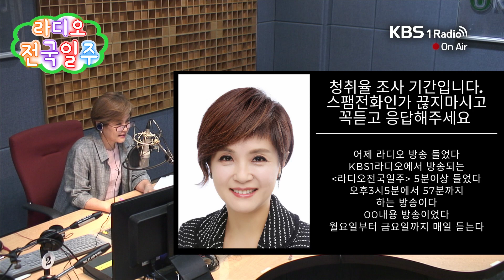[라디오 전국일주] 죽기전에 꼭 한 번 봐야할 폭포와 정자! 여기 어때? (07월18일)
2019년 07월 18일
[라디오 전국일주]
KBS 1 Radio FM 97.3MHz 월-금 15:05-15:57

▶지역 뉴스 브리핑
태풍 ‘다나스’ 북상 중 외,
- 시사평론가 이종훈 씨

▶지금 내 고장 소식
- 춘천. 김미주 리포터 : “올 여름 피서지는 춘천 구곡폭포로!”
- 순천. 최유린 리포터 : “바리스트 어르신들과 함께 하는, 드림애(愛) 실버카페” 1호점 개점

▶지역이슈 포커스
청주시 일몰제 앞둔 도시공원 민간개발 두고 갈등
- 충청타임즈 연지민 기자

▶우리 고장 역사 이야기
담양 일대 정자들
- 박광일 역사여행 전문가 (‘여행이야기’ 대표)